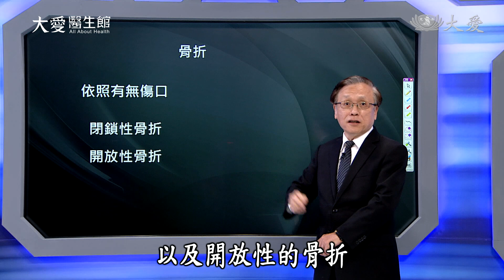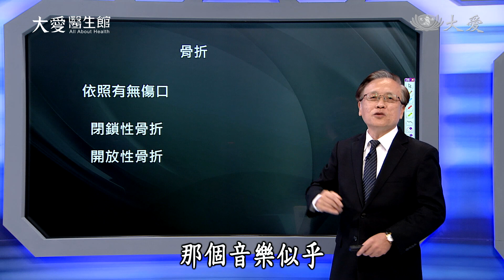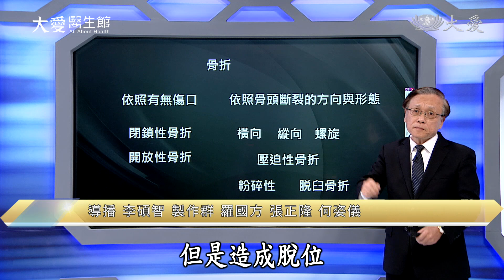【大愛醫生館】粉身碎骨為哪樁 20230609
一位七十幾歲的女性，騎腳踏車與公車發生碰撞，手的前臂斷裂好幾節，膝蓋更是嚴重的粉碎性骨折，小腿也四分五裂。送醫後，第一步要穩定生命徵象，確認是否有腦部或腹部出血，再進行手術，逐一把骨折的部位復位，並植入鋼板鋼釘，增加穩定性。

(00166061)